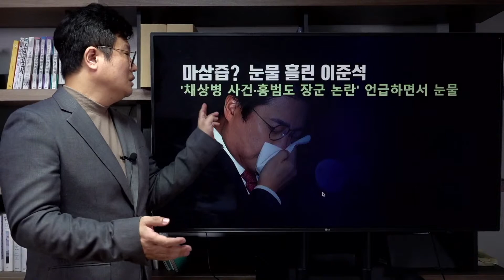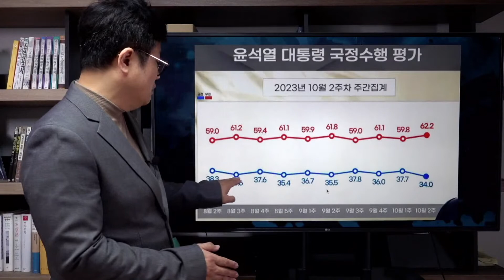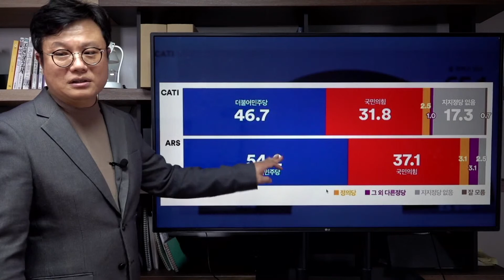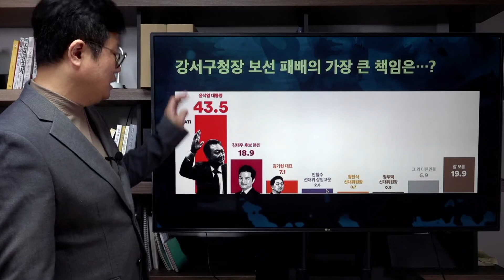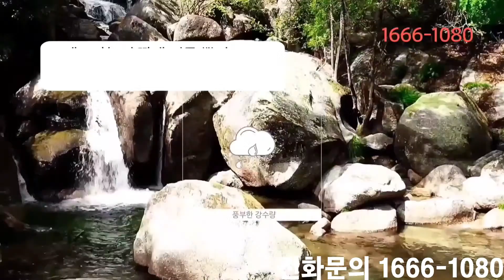또 윤석열 동창... 이번엔 헌법재판소장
그냥 니 혼자 다 해먹어라. 휴게소도 동창한테 주더니 헌재소장도 동기동창 몫이냐. 정권 시작부터 검사들로 판을 깔더니 해도해도 너무하네